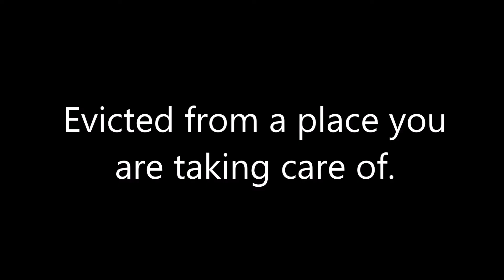Evicted from a place you are taking care of.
Rossett Mill - A 16th Century Mill.